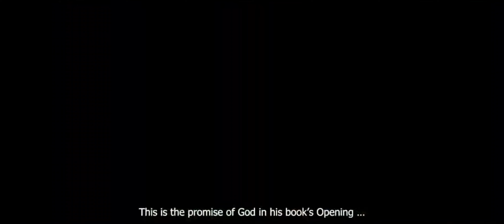فيلم يحاكي تحرير فلسطين مع تكبيرات النصر-A film simulating the liberation of Palestine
ي هذا الفيلم القوي والمؤثر، سنقوم باستكشاف رحلة شعب فلسطين نحو التحرير واستعادة حقوقهم المشروعة. يتتبع الفيلم قصة صمود الشعب الفلسطيني أمام الاحتلال والقمع، حيث يروي تحدياتهم وانتصاراتهم في سعيهم للحرية. ستشهدون تفانيهم وعزمهم على مواجهة التحديات والظروف الصعبة بصبر وشجاعة.

من خلال لقطات مؤثرة وشهادات شهود عيان ونوادر تاريخية، سيعرض الفيلم الروح الصلبة لشعب فلسطين وتأثير الصراع على حياتهم اليومية. ستشاهدون قصة العدالة والتضامن العالمي مع هذه القضية الحقيقية.

هذا العمل السينمائي يهدف إلى تسليط الضوء على القضية الفلسطينية وإلى تلهم المشاهدين لدعم حقوق الإنسان والعدالة.

حكايات وقصص واقعية ومسلية للكبار والصغار وكل ما يهم المراءة في حياتها اليومية ووصفات لج
مالها ورشاقتها

زوروا مدونتنا التي بها العديد من المقالات الخاصة بالاعشاب والوصفات من الطبيعة من هنا